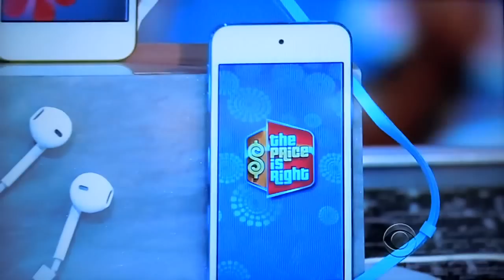The Price is Right - Showcases - 2/24/2014